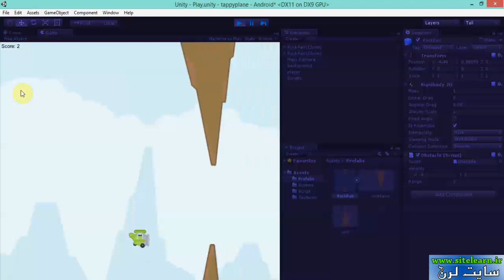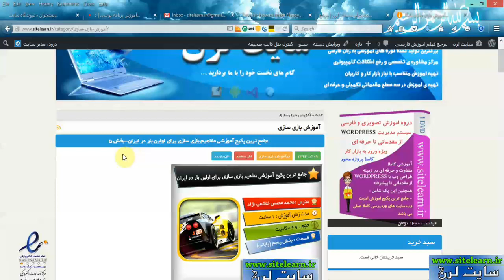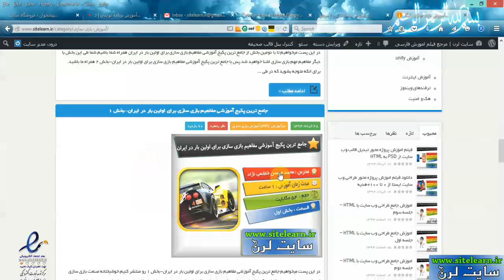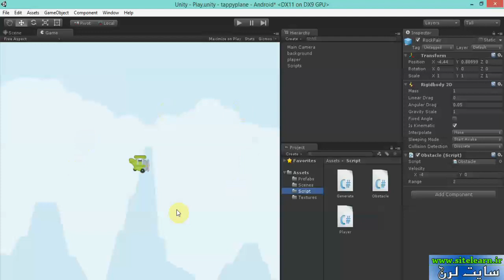اموزش ساخت بازی Tappy Plane با موتور بازی یونیتی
بازی tappy plane هم شبیه این بازی می باشد.در این مجموعه آموزش شش قسمتی قصد داریم یک نمونه مشابه از این بازی محبوب را بسازیم.پس با دانلود فیلم اموزش ساخت بازی Tappy Plane با موتور بازی یونیتی همراه ما باشید.